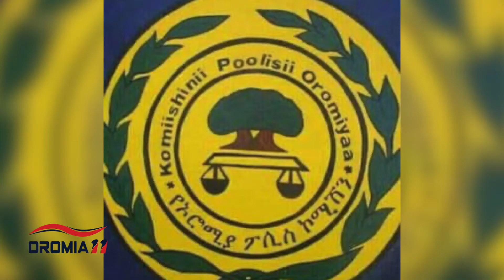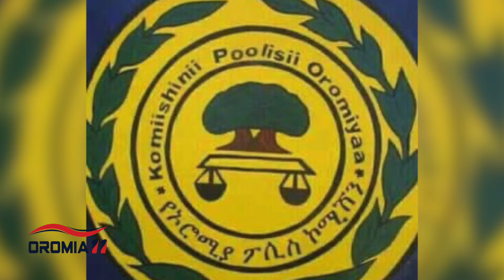Oromia11: Oduu 2/26/2021